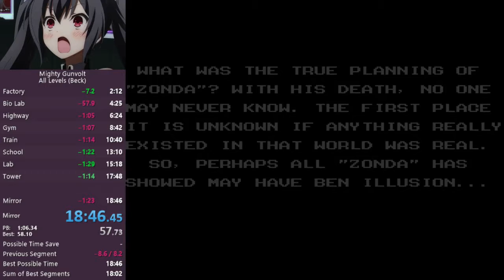MG Beck All Levels 18:46 RTA/ 17:22 IGT